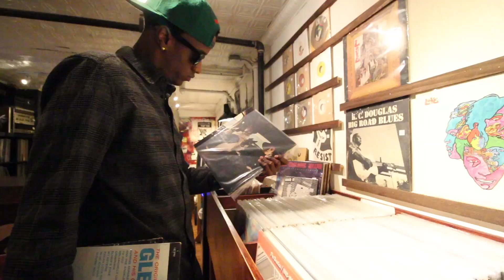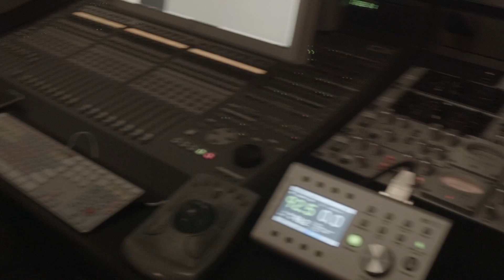Evan Brown | Welcome to Excellence | Part 1 Who Is Evan Brown?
Evan Brown shares his story of being a musician and music producer, and discusses his latest adventures on the Smokers Club Tour with artists Youth Soul Love.